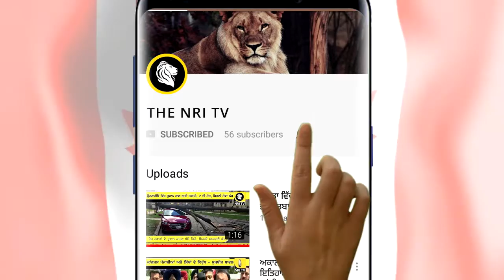ਪੀ.ਐਮ. ਨੇ ਜੰਮੂ ਦੌਰੇ ਦੌਰਾਨ ਰੱਖਿਆ ਏਸ਼ੀਆ ਦੀ ਸਭ ਤੋਂ ਲੰਬੀ ਸੁਰੰਗ ਦਾ ਨੀਂਹ ਪੱਥਰ